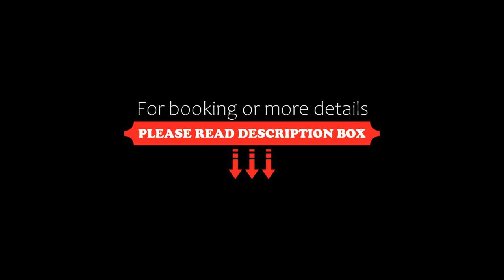The Clock Tower, Weesp, Netherlands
About Property:
The Clock Tower is located in Weesp. The air-conditioned rooms provide a garden view and come with a desk and free WiFi.
All rooms in the hotel are fitted with a coffee machine. The private bathroom is equipped with a shower, bathrobes and slippers. Guest rooms will provide guests with a wardrobe and a kettle.
A continental breakfast is available daily at The Clock Tower.
Amsterdam is 12 km from the accommodation, while Noor...
Property Type: Hotel
Address: 16 Herengracht, 1382 AE Weesp, Netherlands
Searching For
1. The Clock Tower - Weesp - Netherlands
2. The Clock Tower - Weesp - Netherlands Address
3. The Clock Tower - Weesp - Netherlands Rooms
4. The Clock Tower - Weesp - Netherlands Amenities
5. The Clock Tower - Weesp - Netherlands Offers and Deals
Audio Credit:
Track Title: Reasons To Hope
Artist: Reed Mathis